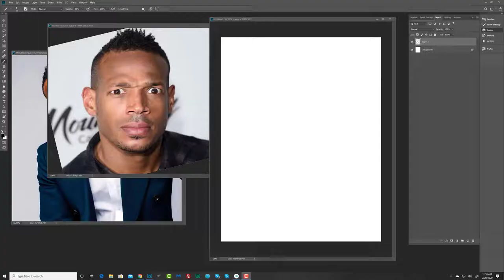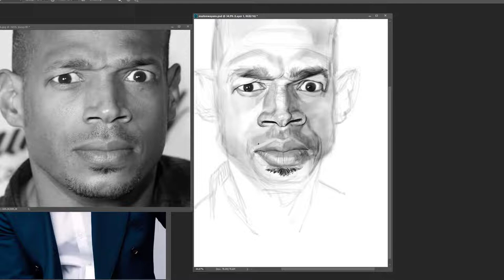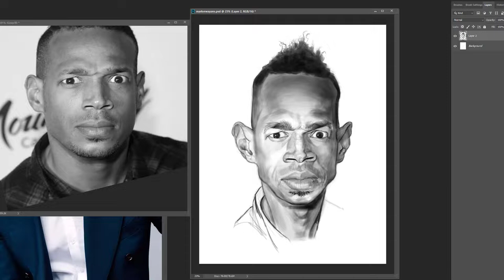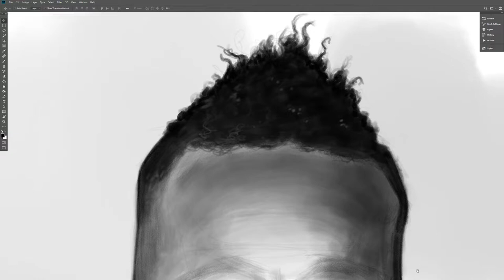Warm up sketch of Marlon Wayans.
Experimenting with new brushes in Photoshop, and morning warm up sketch in prep for fun new class that Jason will have available soon